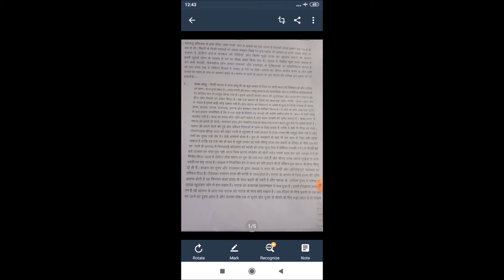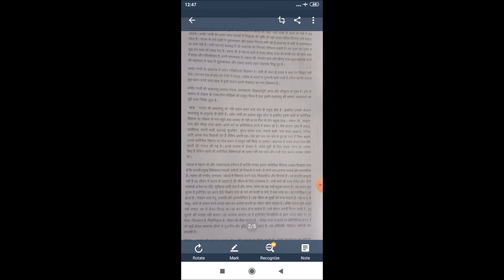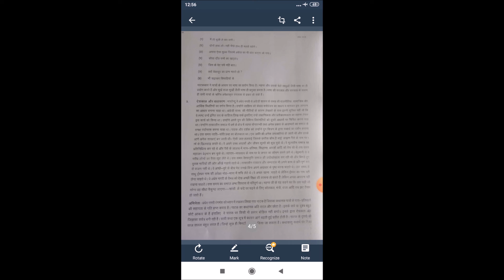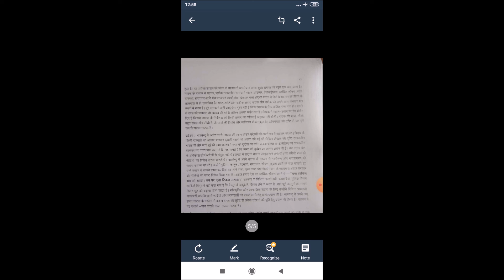अंधेर नगरी नाटक की तात्विक समीक्षा